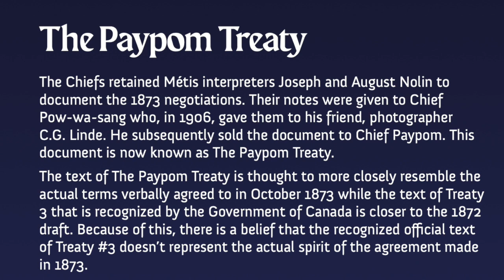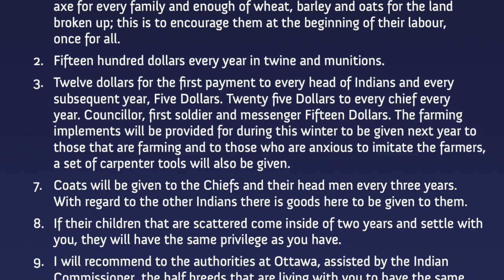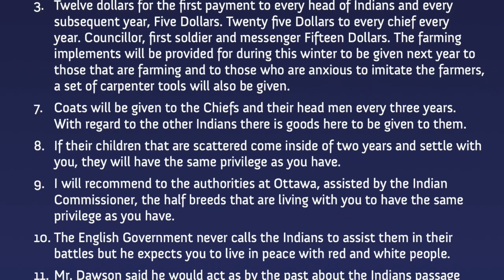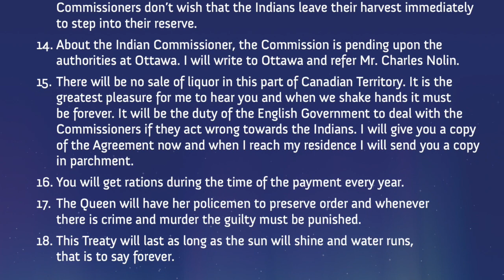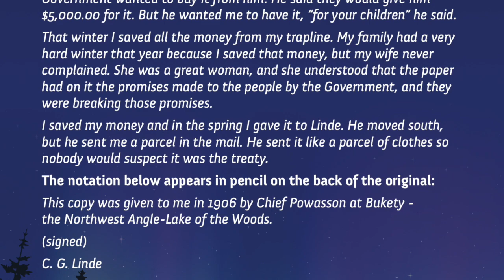7 The Paypom Treaty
Audio description of exhibit content for “Treaty #3 - Manidoo Mazina’igan - The Sacred Document”